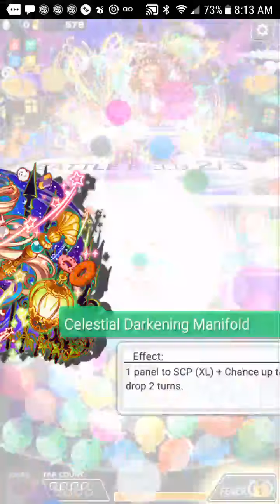Crash Fever - Gimme Sweets! (Wizard) (pt 1)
So uhm... yeah... Guess that yet again, Mobius' skill is bugged (when her UA was released it didn't do the buff).